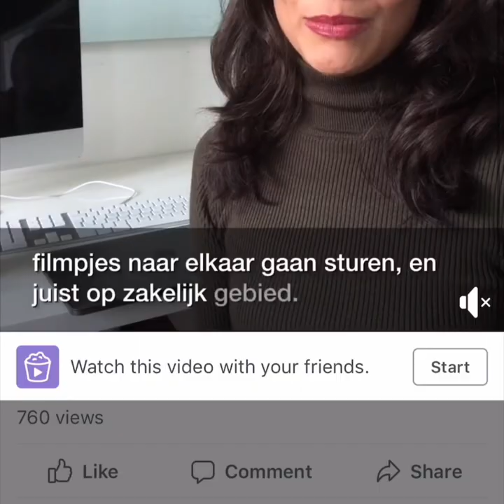Wat telt als een video view?| Frankwatching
Ieder social platform berekent het aantal video views op een andere manier.

Videomarketing
Video view
tips
statistieken